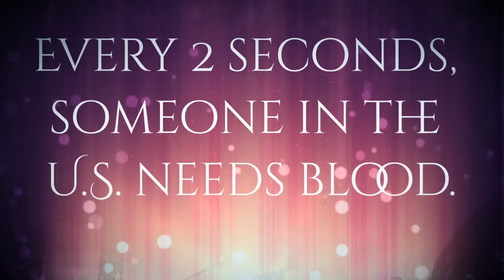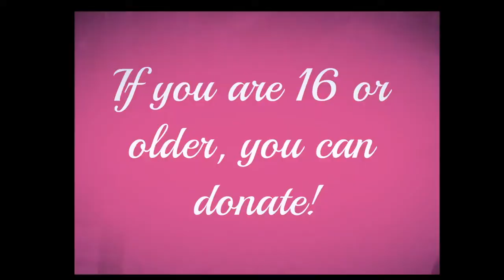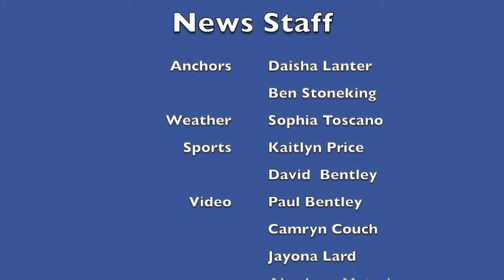News Show 10 28 19